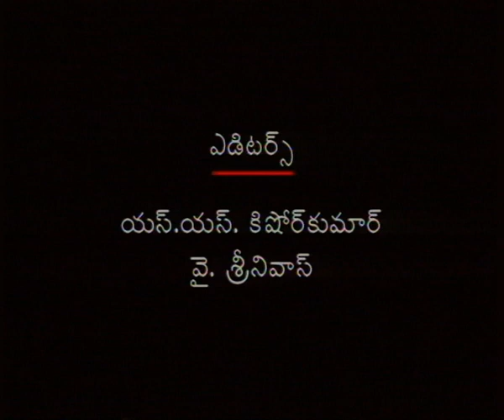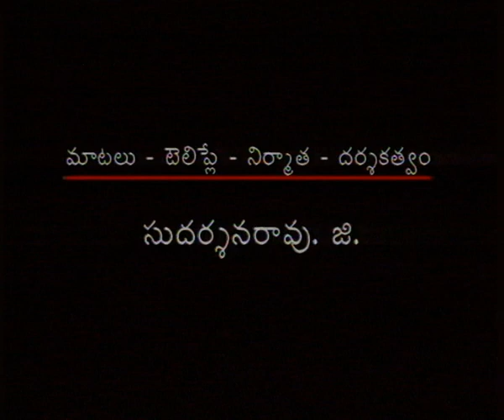LECHINDI MAHILA LOKAM || లేచింది మహిళా లోకం (ఎండు చేపలు )